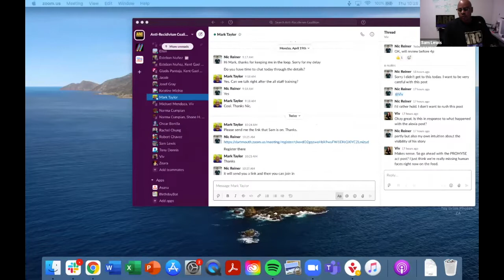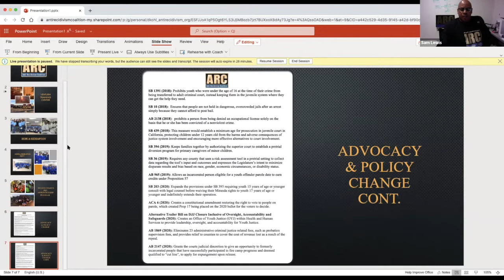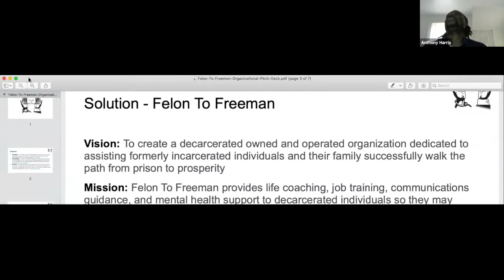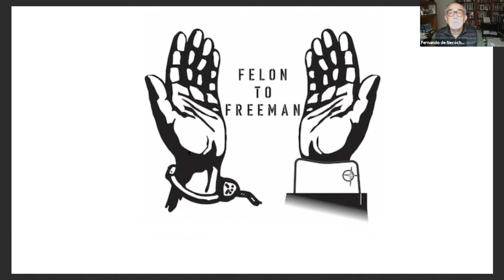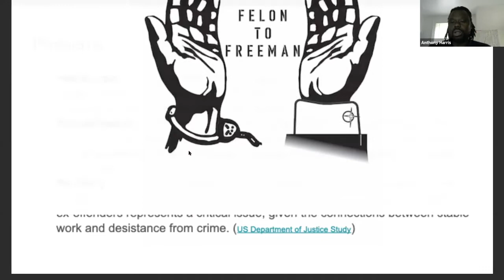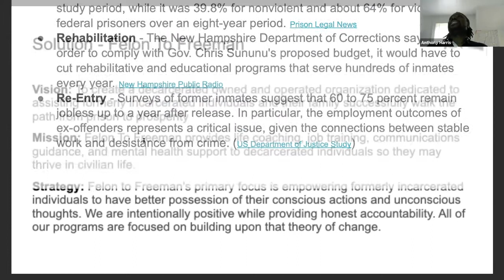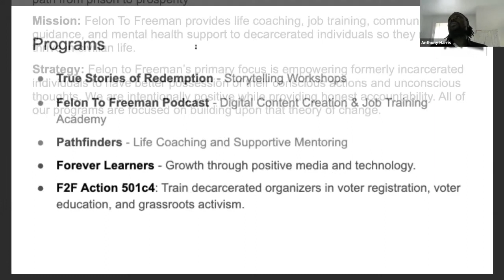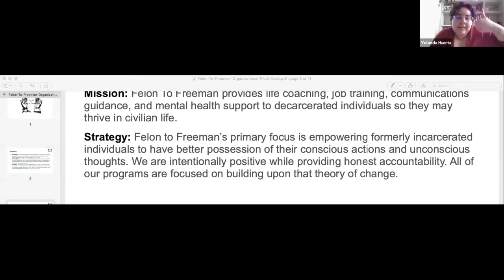Beyond Policing: Centering Coalition Against Police Power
Members of the organizations the Anti-Recidivism Coalition, Dignity and Power Now, Felon to Freeman discuss the impact of policing and a vision for moving beyond as part of the Crossroads: Intersections of Los Angeles' Energy, Housing, and Racial Justice Movements series. Moderated by Prof. Ivy Schweitzer, Dartmouth College.